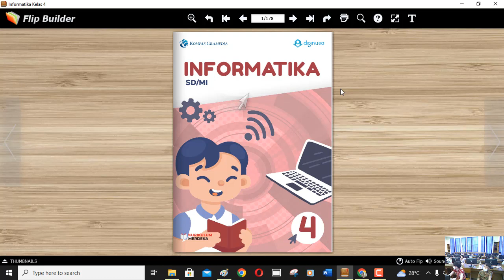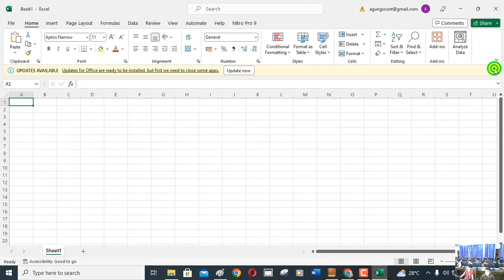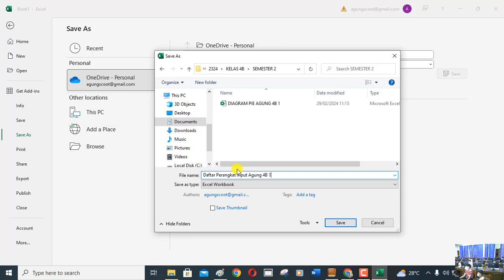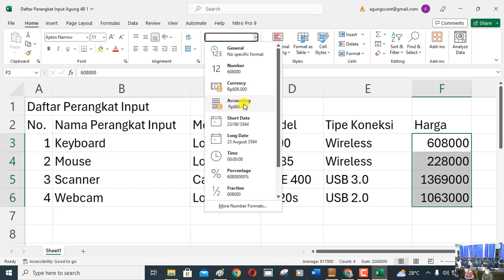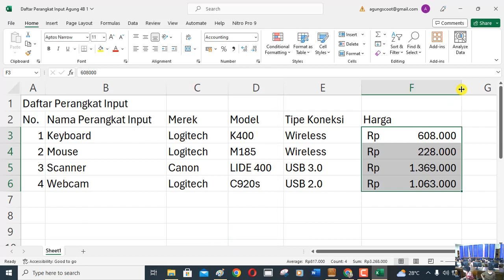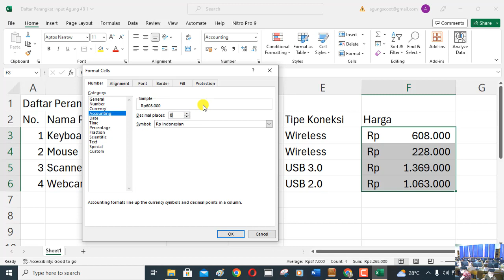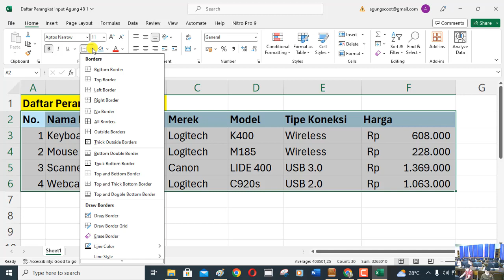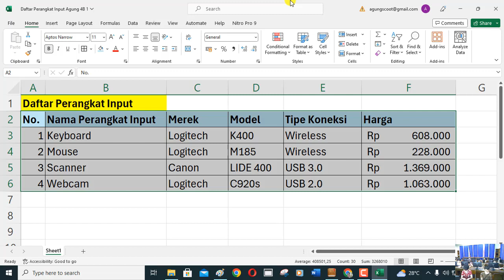Informatika Kelas 4 | Ms. Excel | Membuat Tabel Perangkat Input Output | SD Ign. Slamet Riyadi Krw